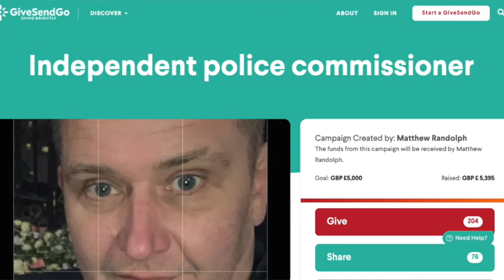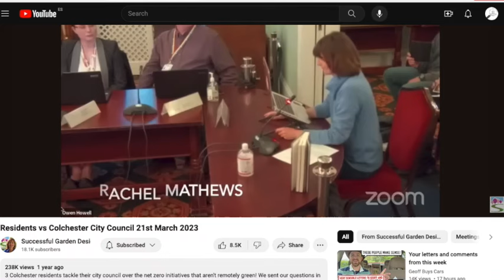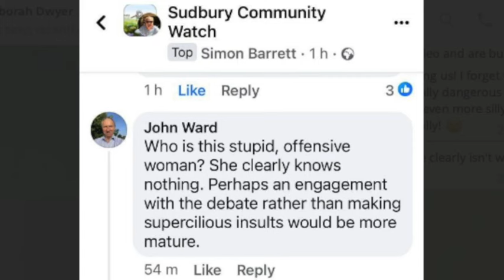GLOUCESTER UPDATE & taste of things to come...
Or monthly support